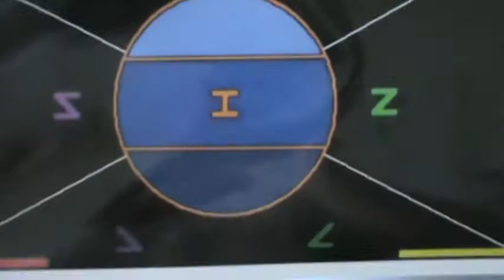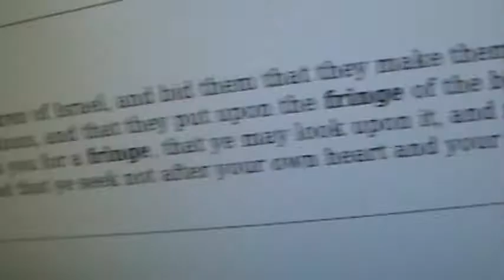Fringe and Ribband of Blue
There has been some comments about the thing I wear around my neck. I hope this answers the question